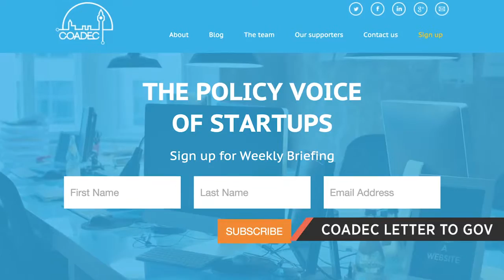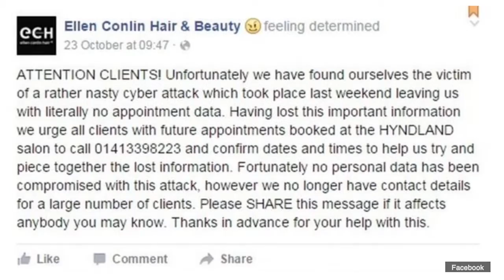Splittable raises $1.2m, TalkTalk hacked, tech leaders back skilled immigration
Splittable raises $1.2m, OnePulse raises $1m, tech rallies support to oppose the reduction of skilled migration, and hacking hits the headlines.

We filmed at Droidcon where Skillsmatter and Novoda are showcasing the latest Android technologies.